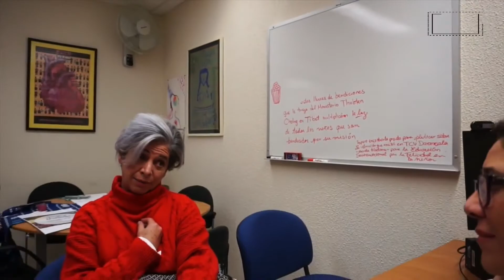Doctorado Interinstitucional en Educación